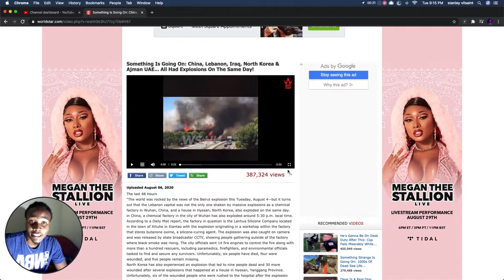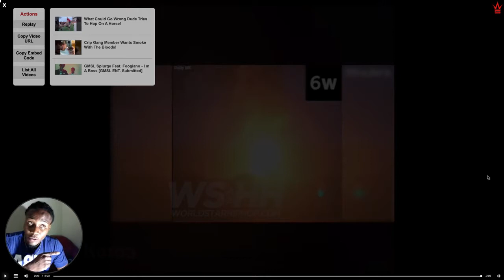Something is going on :China,Lebanon,Iraq,North Korea & Ajman UAE/All Had Explosions On The Same Day